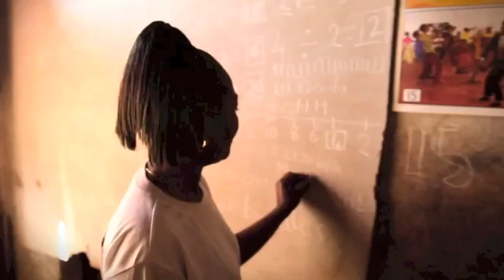Yvonne From Zambia